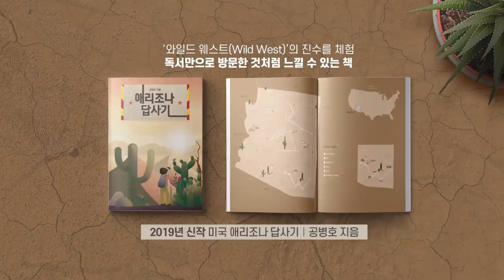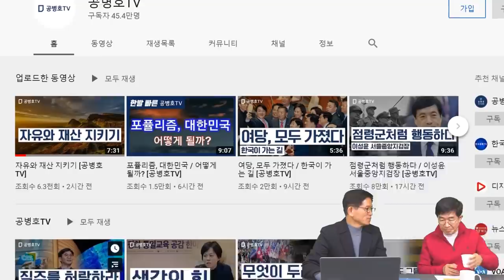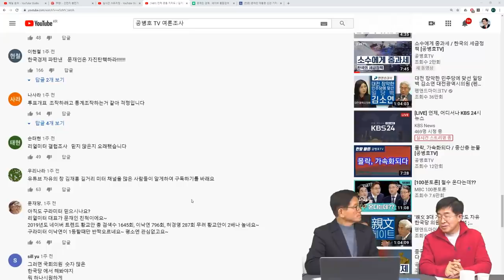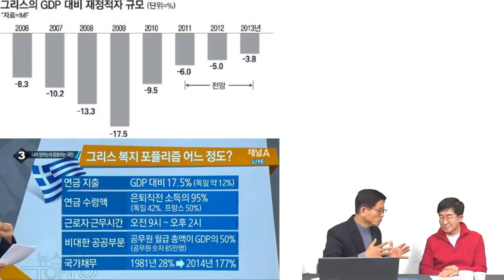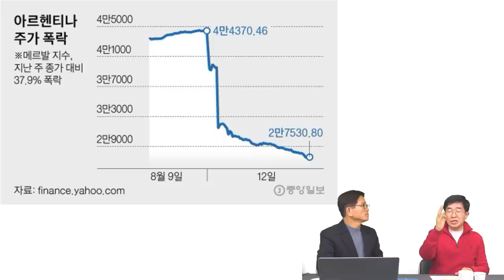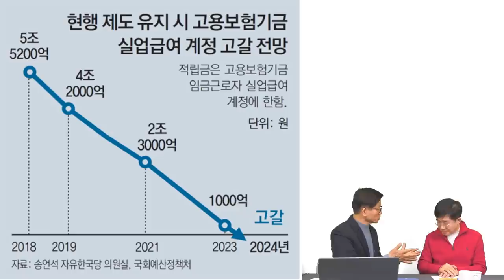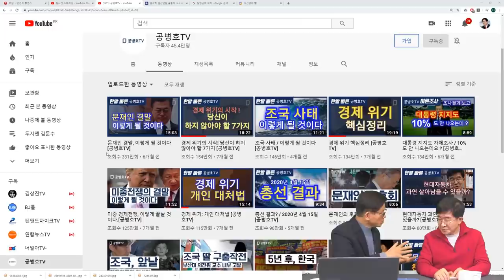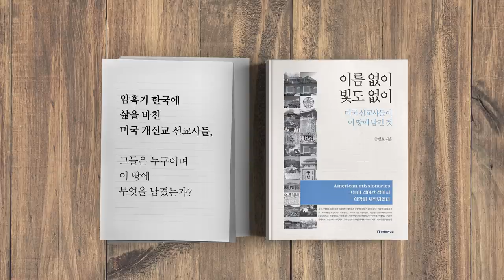한국의 포퓰리즘 족쇄 [공병호TV]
한국의 포퓰리즘 족쇄

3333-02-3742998 카카오은행 (예금주 : 공병호) / (텔레뱅킹 : 090 & 은행코드 : 90)